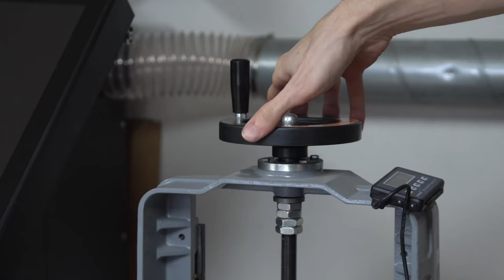Relaxing Build Montage - Watch me Craft a Custom 8-String Headless Guitar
I've wanted to add a second model to my lineup at Dark Art Guitars for a while now, so after doing a lot of design work and some prototyping this is the first Necromancer build. This 8-stringed beast represents some of the most exotic and unique wood choices possible to create an absolute art piece with the help of Mother Nature.
If you love this new shape as much as I do, it is available for custom orders with dozens of features that can be customized to your style. Just head over to my website or shoot me an email to get started.

Amazon (US)
Amazon (DE)

00:00 Building the Body
08:22 Making the Neck
13:58 The Fretboard
20:48 Assembling the Neck
22:59 Fretwork
27:37 Joining Neck and Body
28:53 Details and Finishing
32:46 Final Assembly
35:16 Completed Build